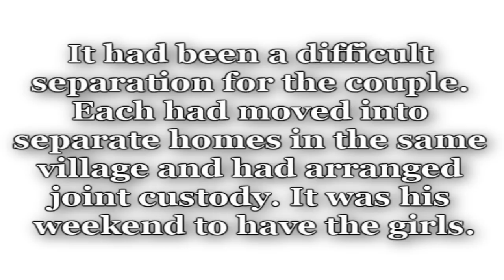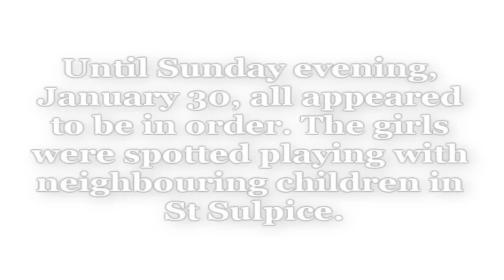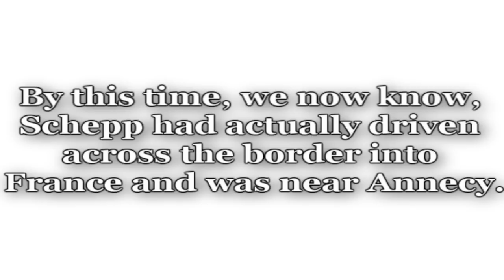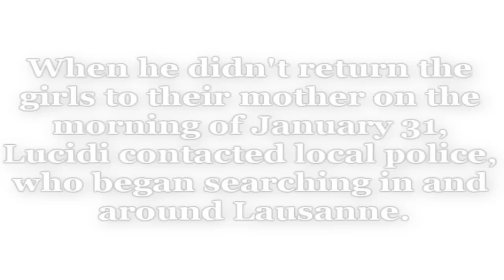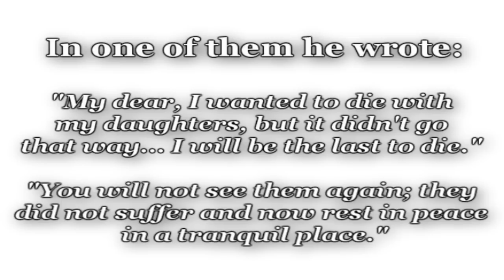Missing Alessia & Livia Schepp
On January 30, 2011, Matthias Schepp, Swiss citizen born in Canada, disappeared from his home in Saint Sulpice, Switzerland, with his 6-year old twin daughters Alessia and Livia. On February 3, he killed himself in Cerignola, South of Italy. The girls were not with him and in fact their whereabouts are unknown since that January 30. Schepp has left some traces of his journey between Saint Suplice and Cerigignola, but it is unclear up to which point or whether at any stage the girls were with him.
During this trip, Schepp sent various postcards and letters to his estranged wife Irina Lucidi. Among other things, he alludes to having killed the girls. Whether this is the truth or whether it was his idea of a "bad joke", the mother needs to find them.  We all hope that the girls are alive and well, but in any case they have to be found.